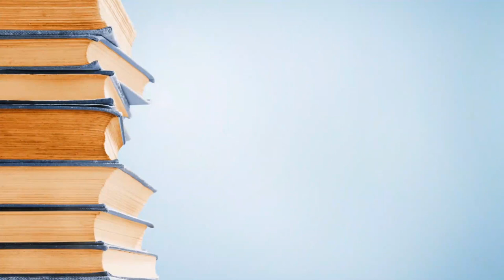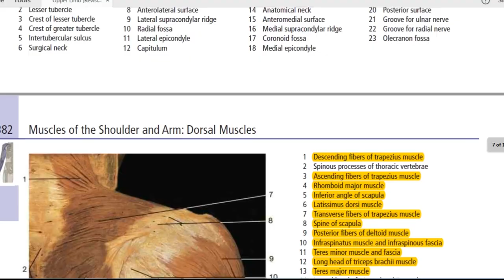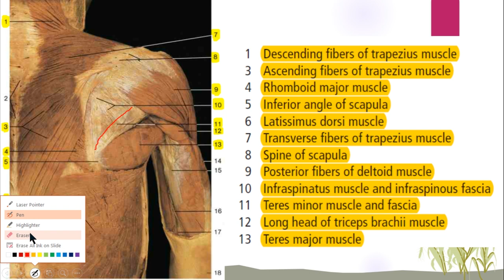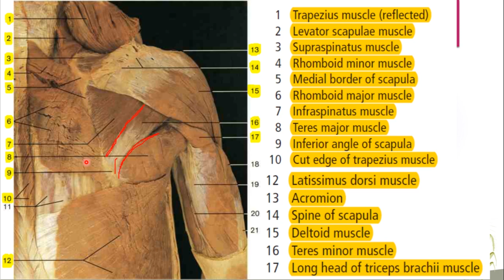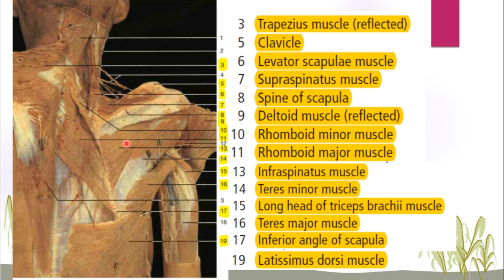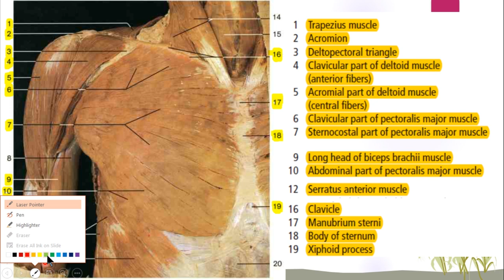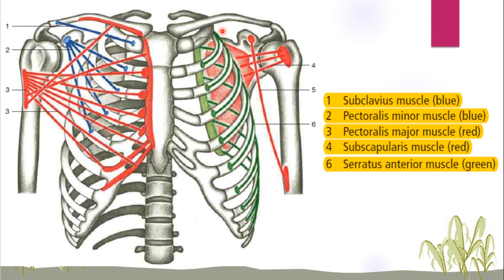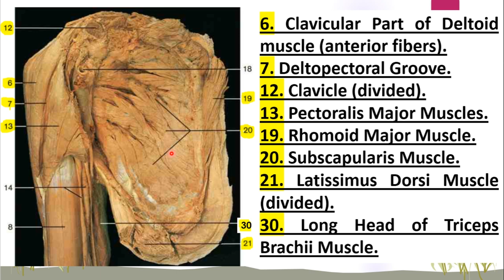20. Revision (2) || Muscles of Proximal Upper Limb || كلية الطب - مادة التشريح || [A3] || [22]